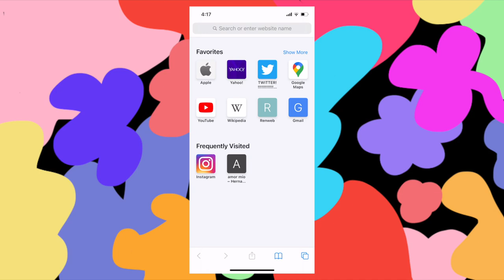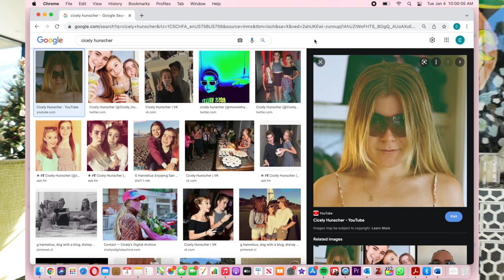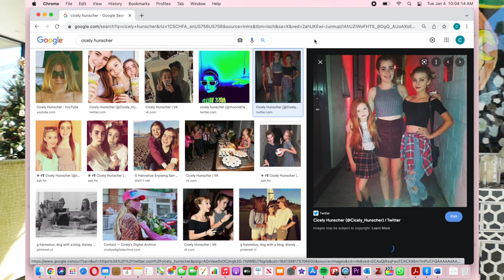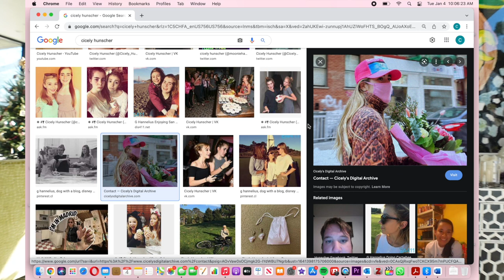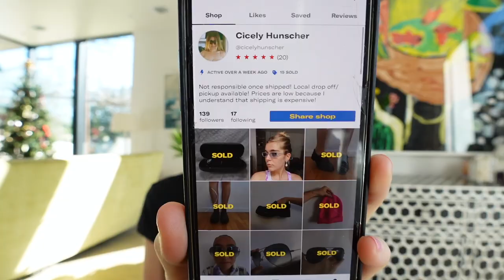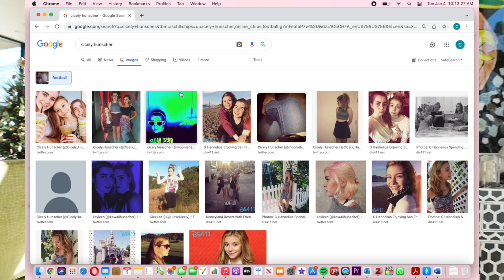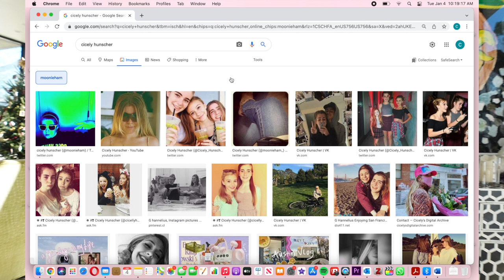my life according to Google Images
Hello!

Welcome back my channel! Today's video is me googling (is that a word?) my name, going through the photos that come up and describing a little backstory for every photo. I thought this would be a fun way to get to know me! I hope you all enjoy the video!

Love,
Cicely